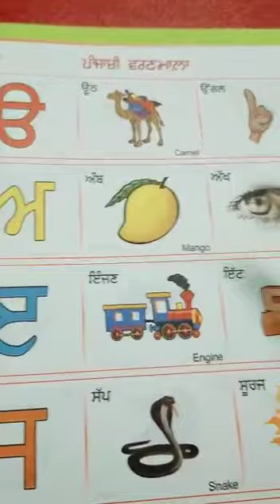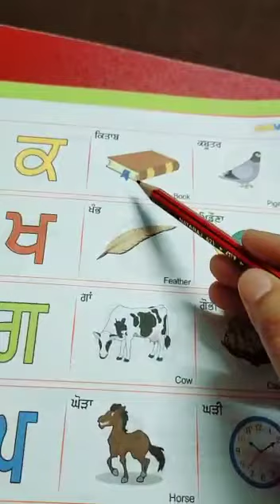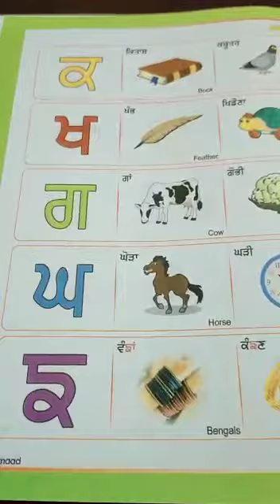25.5.22 UKG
Punjabi